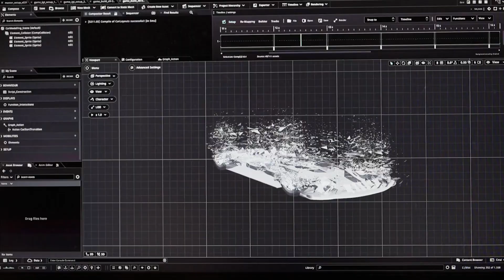GRAN TURISMO (2023) Behind-the-Scenes Directing Gran Turismo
Gran Turismo "Directing Gran Turismo" Featurette
Directed by Neill Blomkamp and starring David Harbour, Orlando Bloom, Darren Barnet, Emelia Hartford, Josha Stradowski, Archie Madekwe, Geri Halliwell...

The ultimate wish fulfilment tale of a teenage Gran Turismo player whose gaming skills won a series of Nissan competitions to become an actual professional race car driver. Based on a true story.